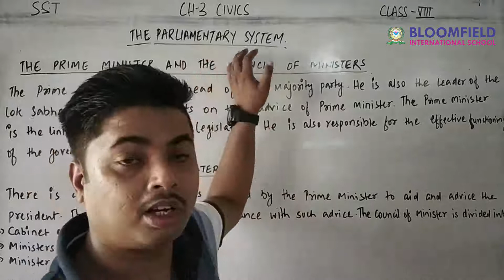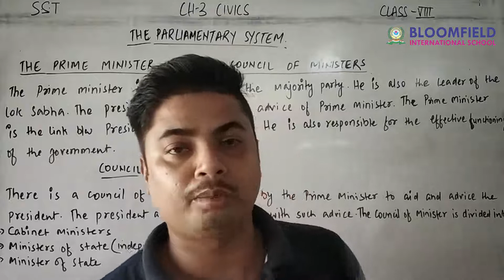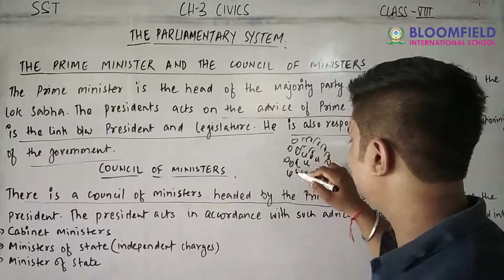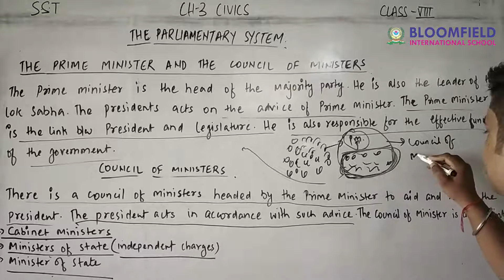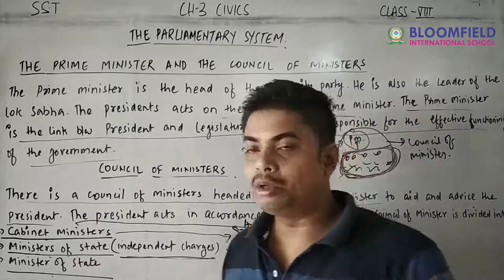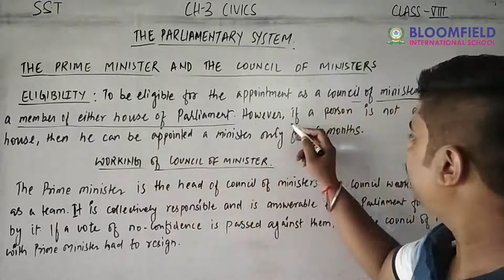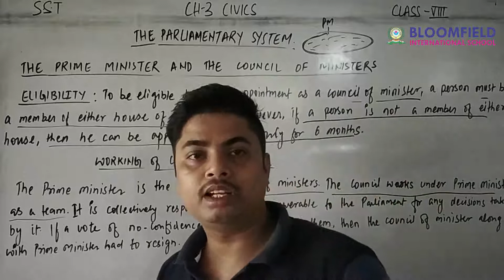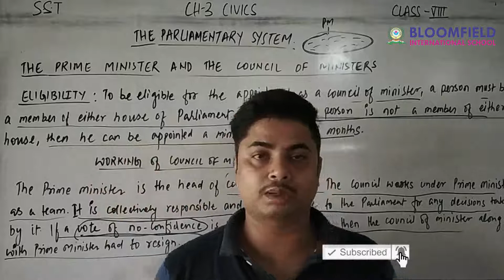The parliamentary system civics | class 8 chapter 3 | social studies cbse| ncert